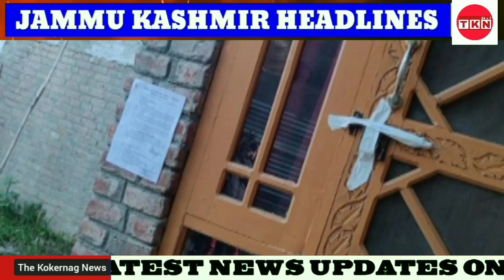Kashmir News | Morning Headlines today | J&K News Live | 28 February 2023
The Kokernag News presents news headlines from across the kashmir valley & the jammu region.

Cover Topics »
1. Kashmir News
2. Kashmir News Live
3. Kashmir News Headlines
4. J&K News Live
5. Jammu Kashmir News
6. Kashmir Encounter Today
7. Kashmir News Today
8. Kashmir Breaking News
9. Kashmir News Update
Follow Us »